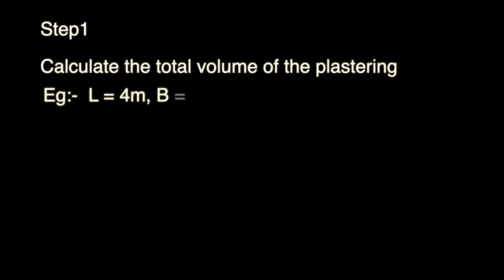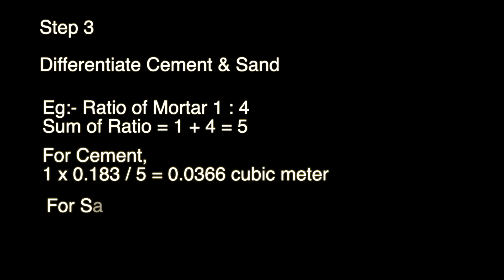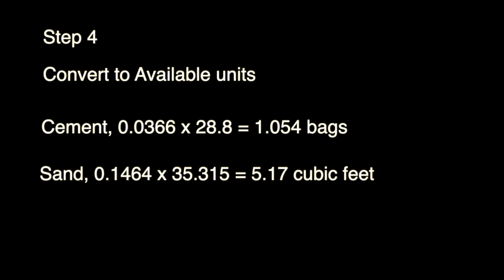How to calculate the quantity of cement and sand in plastering.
this video describes that the ordinary plastering method. it's a simple 4 step calculation. easy to calculate..